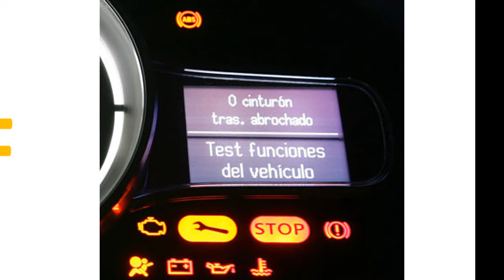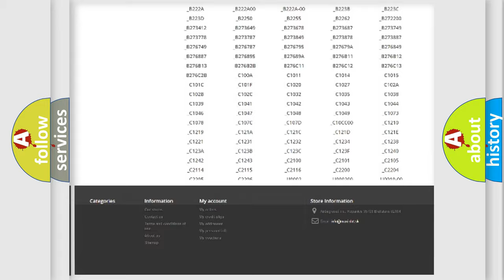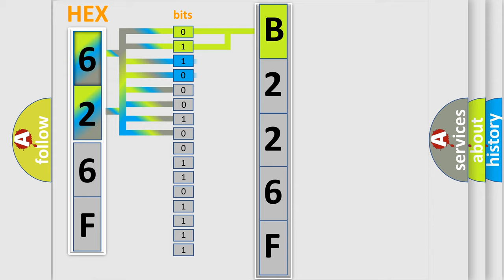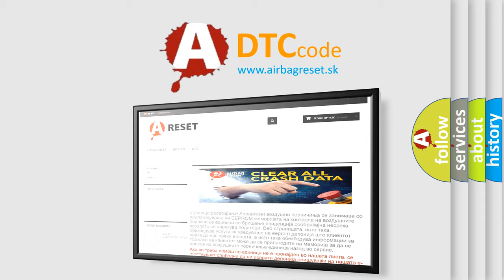DTC Dodge B226F Short Explanation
Contents:
0:21 Basic DTC analysis according to OBD2 protocol standard.
1:48 Insight into programming
2:58 A diagnostically understandable description of the Diagnostic Trouble Code
3:05 Basic error definition

Make
Dodge
Code
B226F
Definition
Valvetronic VVT Limp Home Request Open Circuit
Description
After 500ms the there is detected a short  If there are simultaneous CAN faults detected,  Terminal 15 is probably open at VVT-SG,  otherwise check Kb-B
Cause
Resolve the primary fault